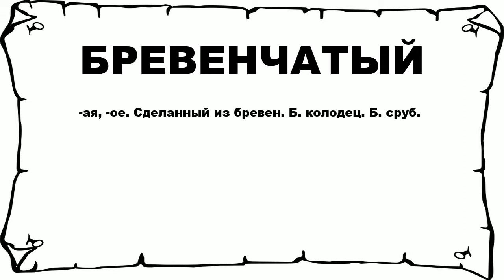БРЕВЕНЧАТЫЙ - что это такое? значение и описание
Хочешь знать что значит БРЕВЕНЧАТЫЙ? тогда слушай до конца.

 -ая, -ое. Сделанный из бревен. Б. колодец. Б. сруб.